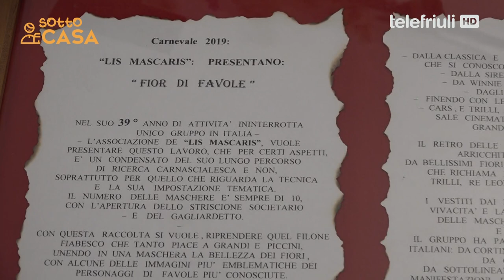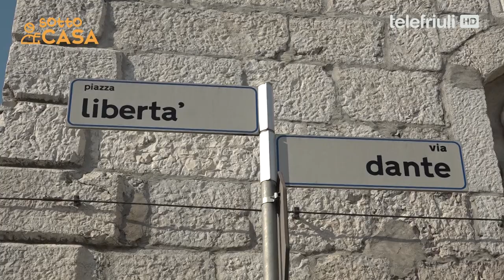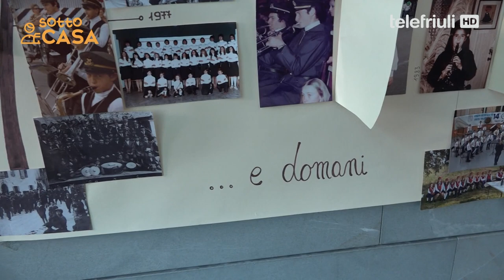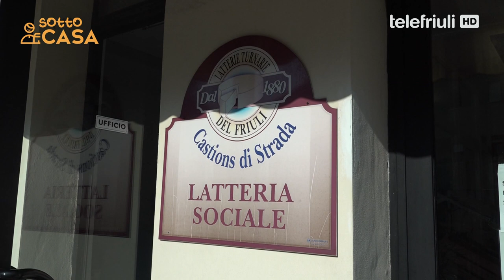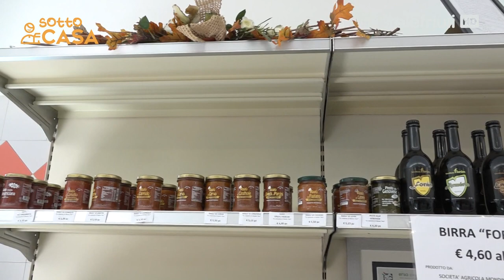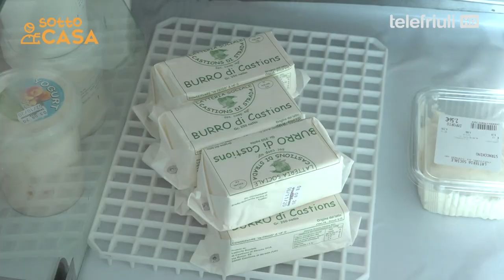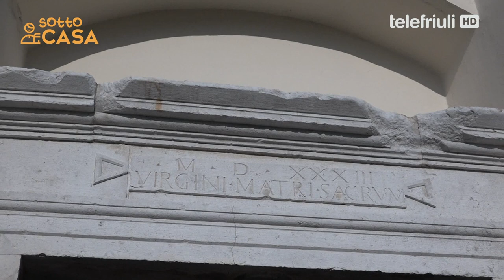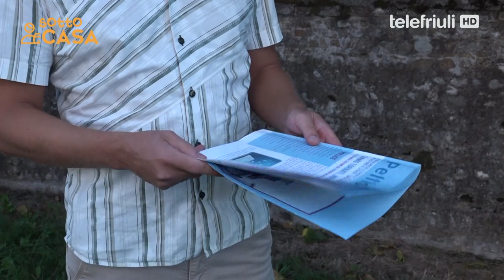Sotto Casa Castions di Strada 20 Settembre 2020